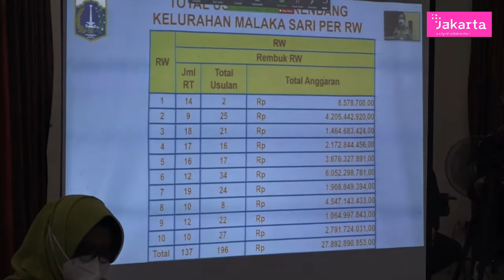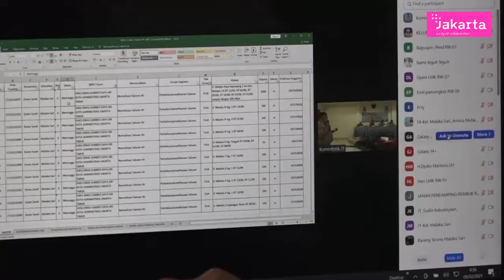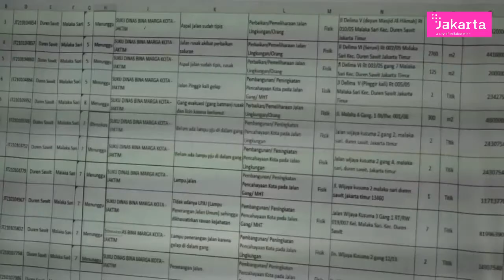Wali Kota Minta Warga Usulkan Pelatihan Kerja dalam Musrenbang Malaka Sari